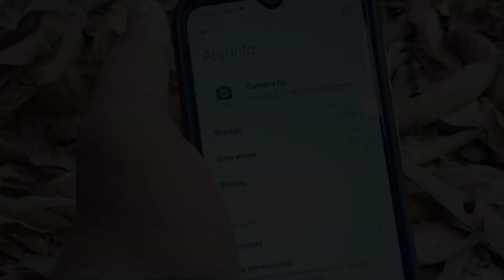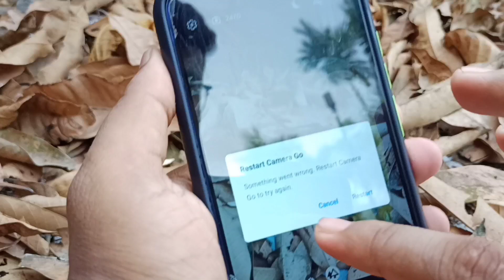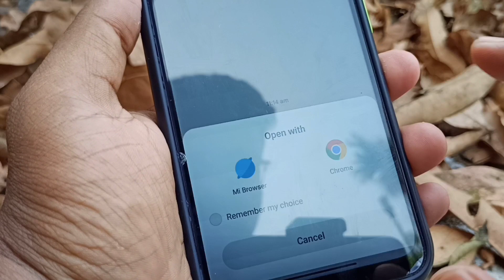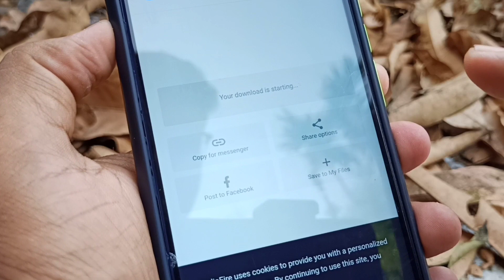GCam Go latest Version || GCam Go 2.12 special edition || Full review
Topic: GCam Go latest Version || GCam Go 2.12 special edition || How to download Gcam go latest version || Full review

Dosto iss video me mein aap logo ko Gcam go 2.12 special edition download karne ka process step by step bataya hai.